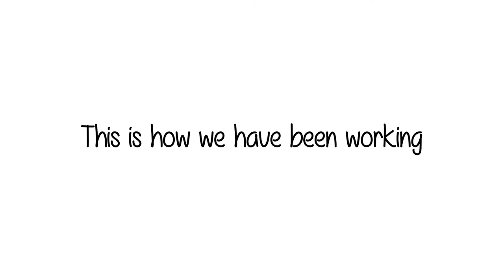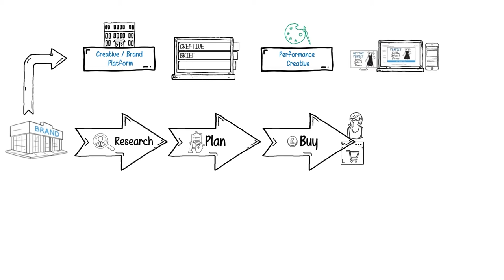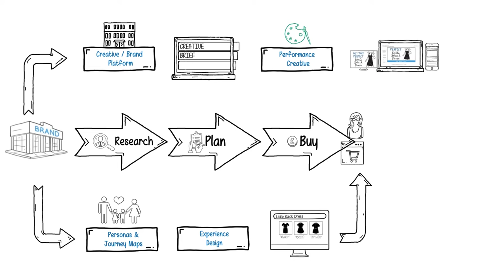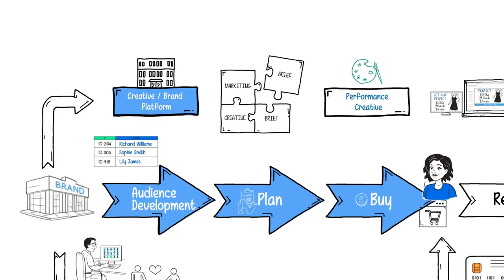Infographics Style White Board Animation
· Motion Graphics
· Graphic Design
· VFX
· Web Design & Development
· Web apps
· Videography & Photography